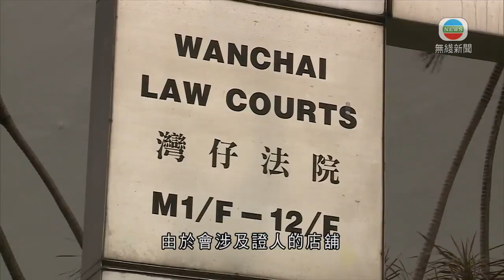香港新聞 元朗「721」事件 六人否認暴動等罪其中一人辯稱當時用棍自衛-TVB News-20210323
前年元朗「721」事件，六名男子否認暴動等罪，其中一人自辯指，當晚感到威脅，用棍保護自己，沒有打中任何人。

八名被告分別被控前年7月21日，參與暴動及有意圖而傷人等，其中兩人已承認暴動罪，另外六人否認控罪。

被告吳偉南自辯時指，當晚十一時許駕車回家，經過西鐵元朗站附近，發現有救護車和很多人，以為發生交通意外，不知道站內發生何事，又見到穿不同顏色衣服的人叫囂，附近英龍圍有一批村民和長者，於是泊車後走到英龍圍牌坊。

當時有村民稱，這班人要入來拆祠堂，吳偉南指擔心聚集的人損害村內財產和傷害村民，上前叫他們離開，希望和平散去。

他表示當時村民手上沒有武器，聚集的人則手持長傘或長棍等，亦有人推跌水馬，混亂中他被人用硬物打了一下，口鼻流血，幾乎跌倒，之後一名穿深色衫的人拿長傘走近他，吳偉南稱感到威脅，情急下搶了棍，保護自己，承認曾揮動長棍和敲響水馬，但沒有打中人。他又提到與另一名被告鄧懷琛不相熟，否認當晚約了他。

另一被告黃英傑一方原定傳召一名證人，談及被告進入商場YOHO MALL前的事，由於會涉及證人的店舖，辯方申請庭上不讀出店舖名稱，以免日後受騷擾；又承認該店曾被標籤為藍店。

法官葉佐文認為，僅以店舖「顏色」而不公開名稱，基礎不足，加上審訊是公開，駁回申請，證人最後放棄出庭作供。

相關影片:
1. 星期日檔案 - 獨居長者臨終無人陪 人妻兩邊走照顧奶奶親母- 香港新聞 - TVB News
2. TVB無綫730 - 一小時新聞 - 西營盤Ursus Fitness健身群組爆發至今 政務司司長張建宗指至今追蹤4700名接觸者及密切接觸者的家人 －香港新聞TVB News20210321
3. TVB午間新聞－即日起陸續有市民接種第2劑新冠疫苗 特首林鄭月娥指若有更多疫苗抵港 將進一步放寬接種對象至16至30歲人士 涉及約100萬人－香港新聞－TVB News－20210323